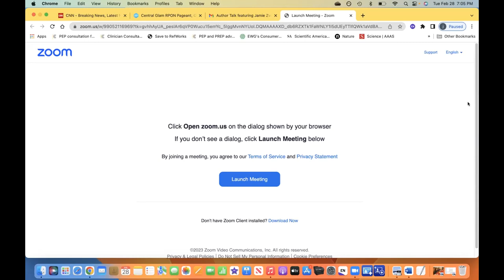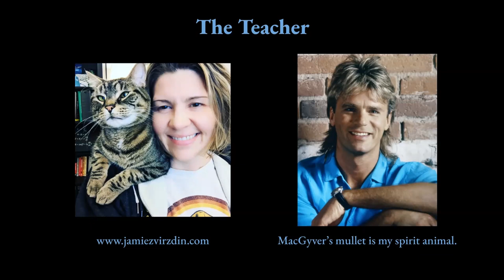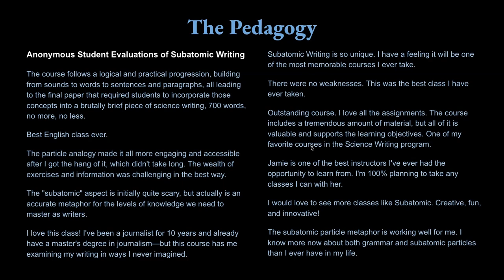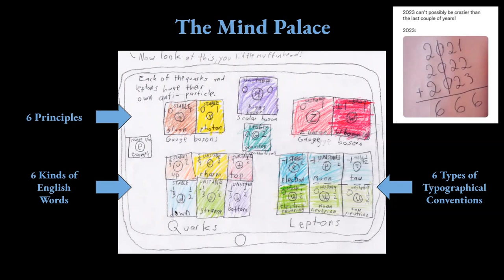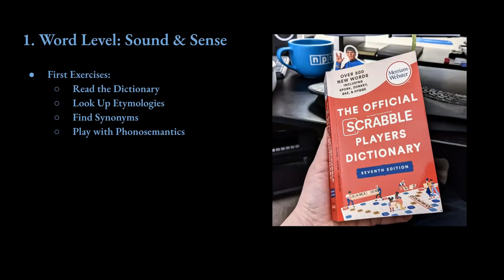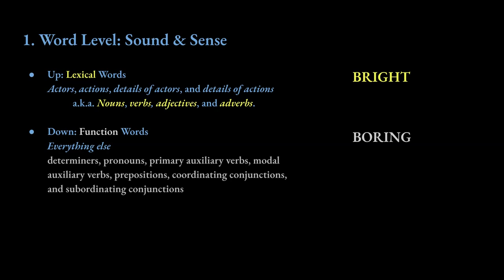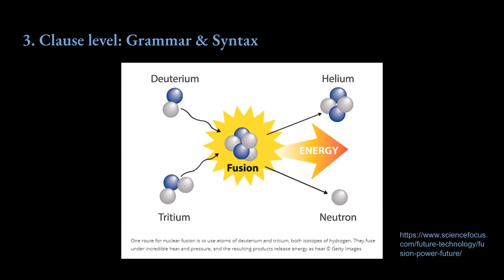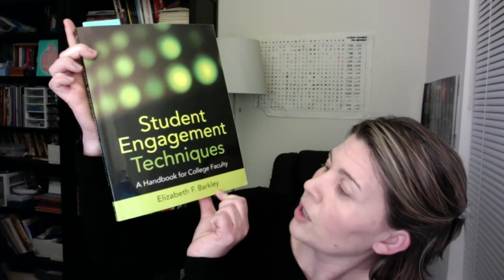Join a discussion with author Jamie Zvirzdin on her new book, "Subatomic Writing."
Join author and faculty member Jamie Zvirzdin for an interactive session as she discusses her new book, Subatomic Writing.

Jamie invites attendees to bring one favorite science-related sentence to examine during the hour. We'll look at how the sentence works at the fundamental levels and what editors see when they look at a submission.

Jamie Zvirzdin teaches science writing in the MA Science Writing Program at Johns Hopkins University and researches cosmic rays for the Telescope Array Project at the University of Utah. In May 2019, Zvirzdin received the Excellence in Teaching Award in Science Writing for 2018–2019 from JHU Advanced Academic Programs.

Before this, she was a science editor for a decade, acting as managing editor for the Brussels-based NGO Atomium Culture, as well as a proofreader of graduate textbooks on engineering, computer programming, optics, mathematics, statistics, and astrophysics for CRC Press, a member of the Taylor & Francis Group. She received her MFA in Writing & Literature from Bennington College, Vermont, in 2015.